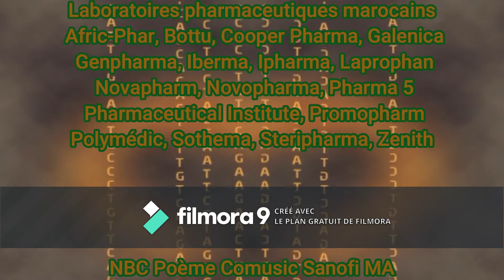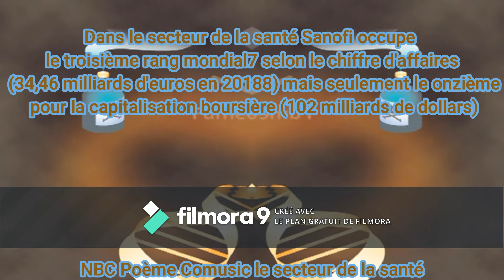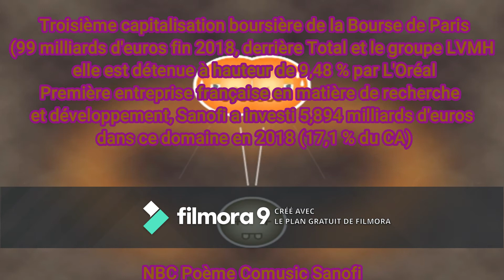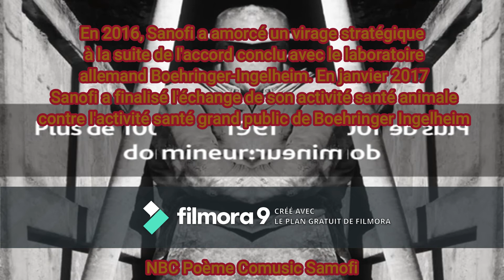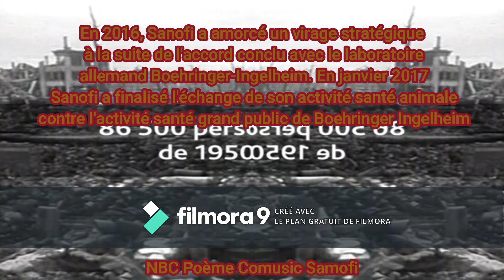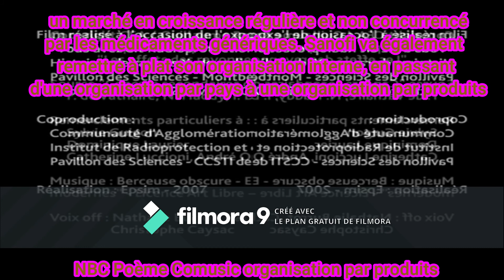NBC Poème Comusic organisation par produit